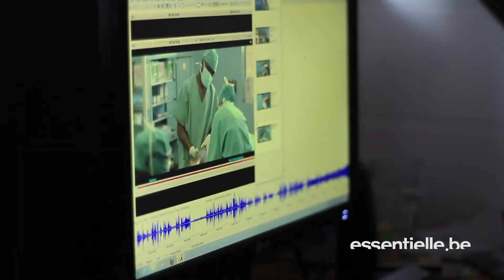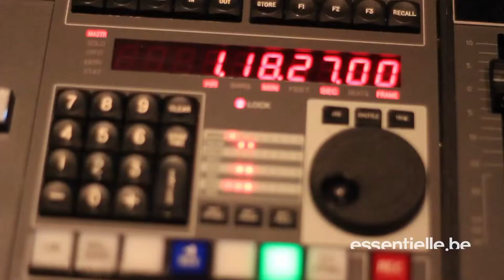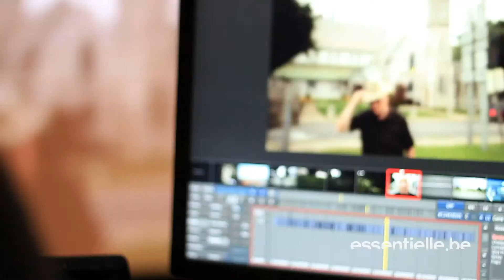Cinéma : un lieu mythique en Belgique Le Studio L'Equipe - i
Cinéma : un lieu mythique en Belgique Le Studio L'Equipe - interview de Philippe Bosman.